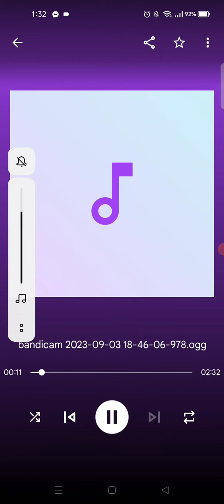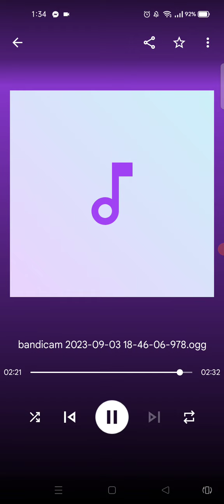think metal cover with original vocals (fnf mashup)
credits
lospol the original creator of think metal cover
chase reddings the original creator of think original song